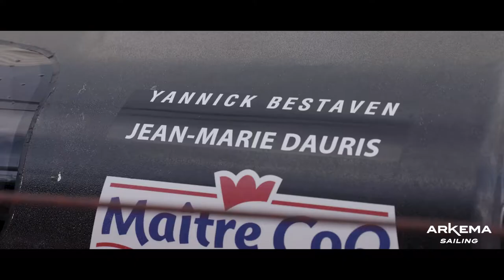Passions croisées – Episode 2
Deuxième épisode au coeur du Havre où Arkema 4 est amarré avec la flotte de la Transat Jacques Vabre. C’est désormais au tour de Quentin et Lalou de présenter leur bateau et la course au large à Pauline Déroulède, marraine du trimaran.